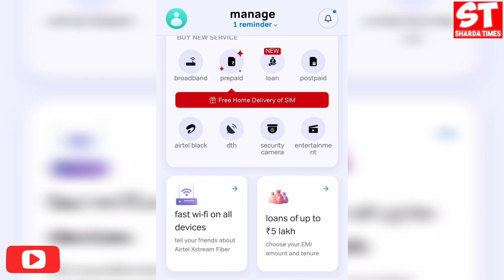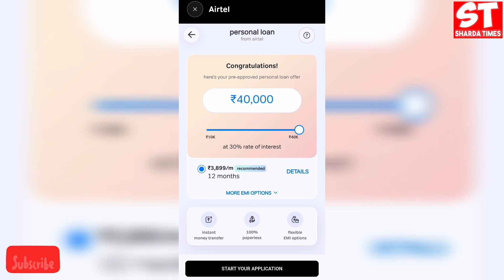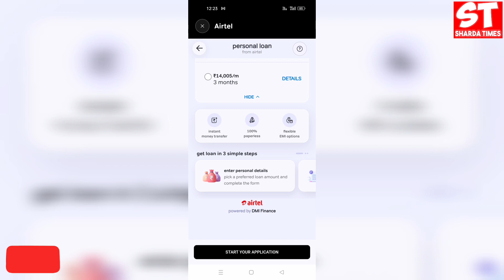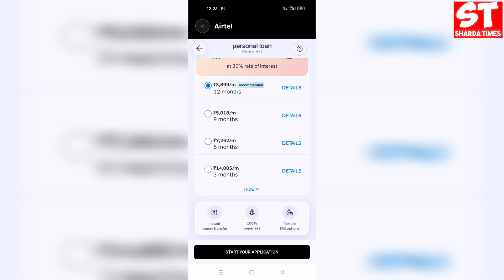How To Apply Airtel Personal Loan | How To Get Airtel Personal Loan | Airtel Personal Loan Kaise Le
Delhi, India
Social Media Personal :-